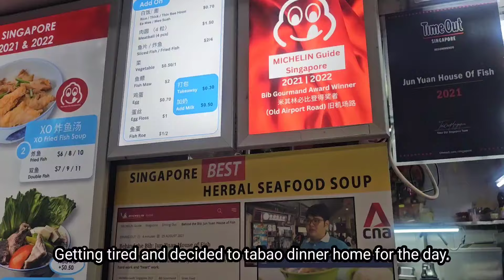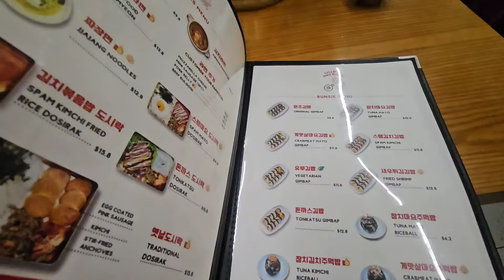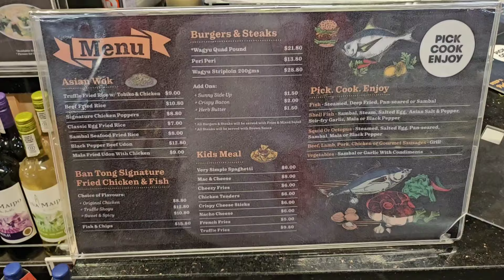Weekend in Singapore, Dog cafe#singapore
Welcome to my weekend adventure vlog! Join me as I delve into cultural traditions with Qingming prayers, explore the delightful world of dog cafes in western Singapore, and cap off the evening with a lively party scene. From serene reflections to playful puppy encounters and vibrant nightlife, come along for a weekend filled with diverse experiences and unforgettable moments.